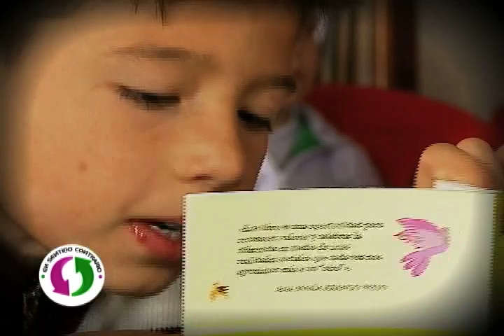EnSentidoContrario: El derecho a la educación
Jóvenes inconformes con el sistema educativo.
Alternativas pedagógicas que buscan un mejor futuro para la sociedad.
Por el derecho a la educación.
Sábado 3 de mayo
7:00 PM
Por Canal Capital